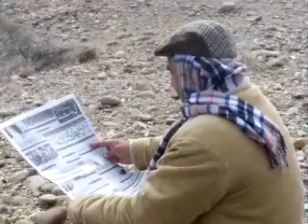Baaz Hunting in jand Gulyal malik zafar iqbal khan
Amazing falcon Hunting in  jand gulyal kalan malik zafar iqbal khan